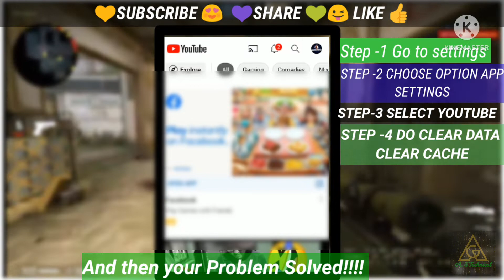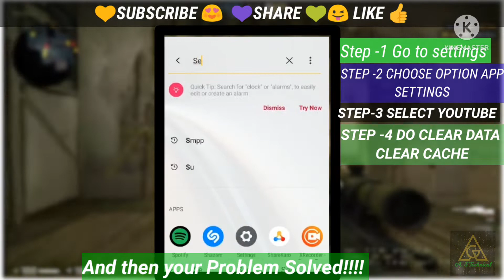An error Occurred In Youtube || how to solve an error occurred In youtube || one step solution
Hello My Name is Akshat Sharma

No need to use earphones 😁
Enjoy My video and also my channel
And hnn comment also. It my motivation to make more video. 😀🙏